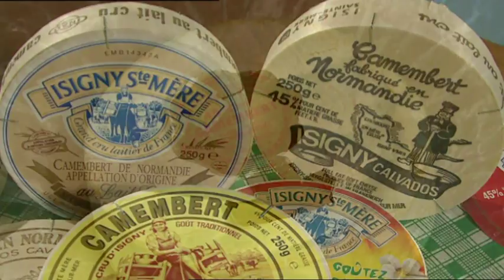Normandy Camembert Cheese making: Cheese Slices/ Cheese Chasers with Will Studd Season 1 France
Season 1, Episode 2  Full episode available at willstudd.com

Camembert is a potent symbol of French cheesemaking and is copied the world over. Will travels to the source – the village of Camembert in northern France – and the dairy of Monsieur Durand, the last farmhouse Camembert producer in the Normandy region. Next stop is the cooperative of Isigny St Mere, one of the country’s most respected producers of traditional raw milk Camembert. Will explains the difference between Camembert and its ancient cousin, Brie, and visits the Paris cheese shop of Roland Barthelemy, who supplies the Elysee Palace.